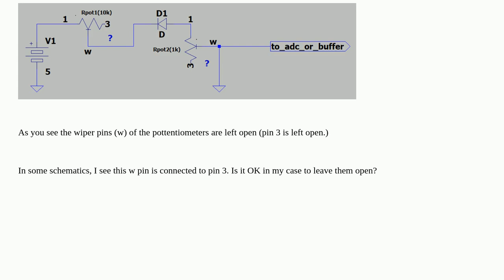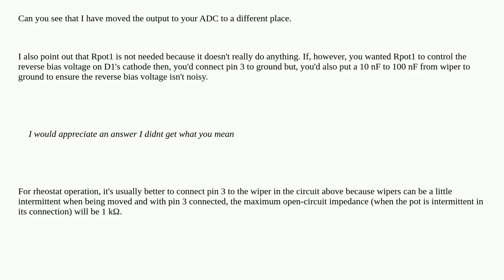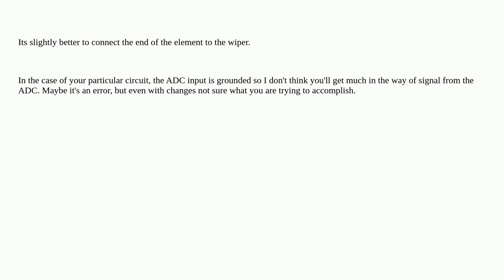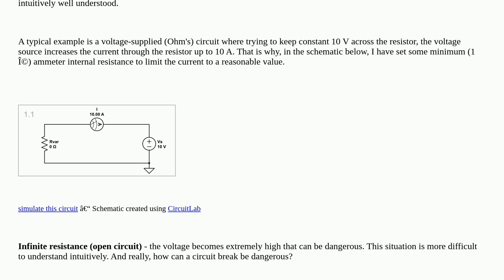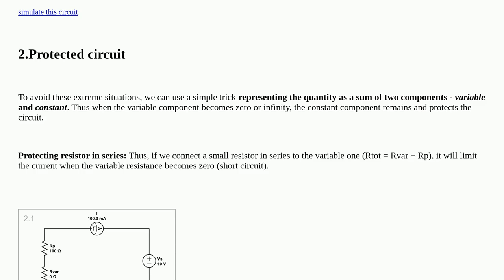Electronics: Is it OK to leave one of the potentiometer pins open in this case?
Is it OK to leave one of the potentiometer pins open in this case?

A special thanks goes out to the awesome community

  potentiometer rheostat